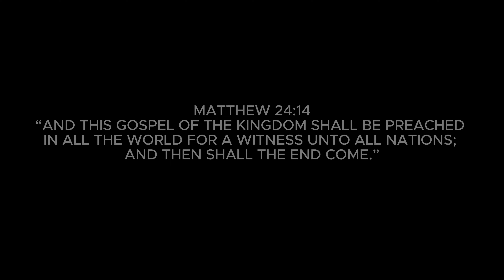IUIC International Passover 2024